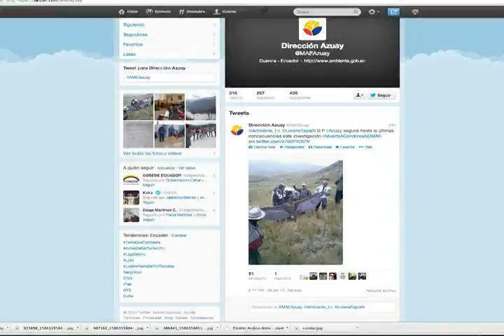nuevo caso de delito ambiental en AZUAY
Nuevas Fotografías muestran matanza de venados en la provincia del Azuay, las autoridades no descartan implementar un plan de recompensas para identificar a los responsables de este y otros delitos ambientales